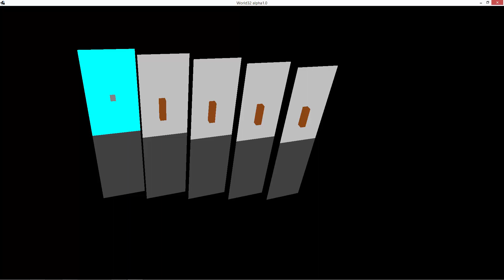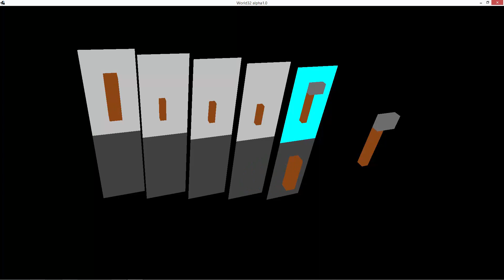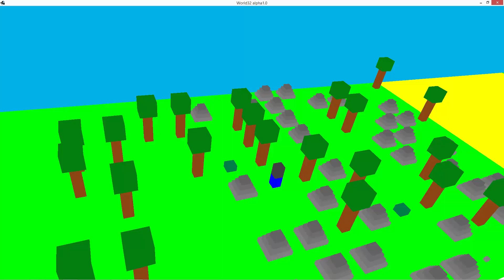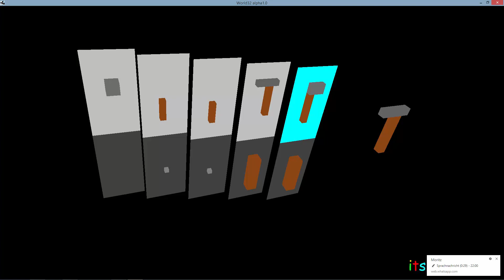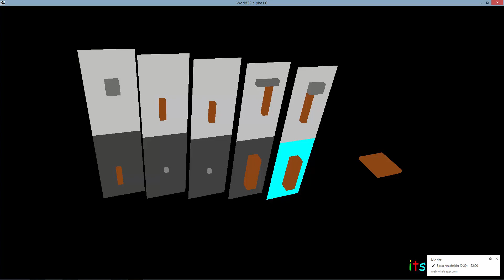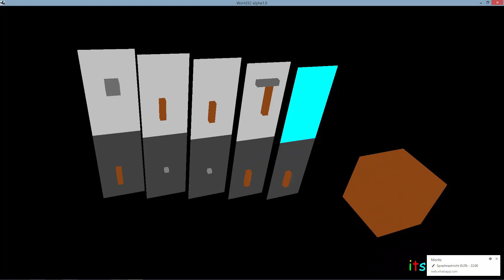World32 | Das neue Spiel von ITS!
Danke für's  Schauen dieses Videos, über ein Abo würde ich mich riesig freuen.